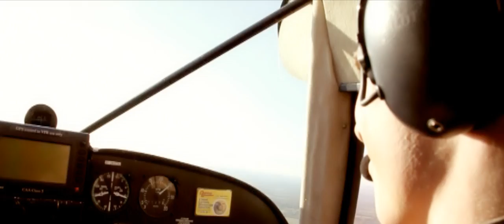Don Broco - Top Of The World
LYRICS:

Jammy dodger cleaning up
Take him out, turn it round and now I'm top
I got the skills you want
C'mon!
Oooo I'm really burning now
I'm really finding out what making luck
And hard work's all about

I'm top of the world tonight
On top of the world my darling
And I am surrounded by clouds and more clouds
Yeah

Oooo my fingers crossing tight
I'm playing one more then just one more then
The odds are on my side
And every single thing I believed in the first verse I don't no more
C'mon!

That harbour the thunder and doubt
I'm top of the world

I'l bet to fail
I'l bet to fold
I'l bet on myself to lose control
And every single thing I believed in the first place I don't no more

Directed by Lawrence Hardy
Filmed by Amy Lightowler and Lawrence Hardy